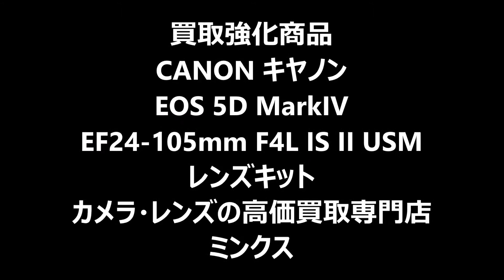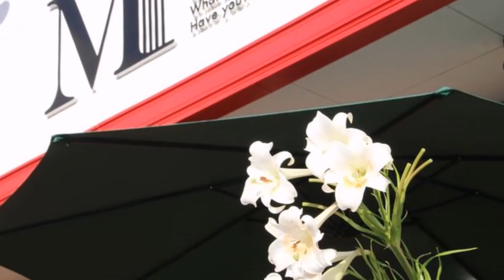買取強化商品 canon キャノン EOS 5D MarkIV EF24-105mm F4L IS II USM レンズ キット 高価買取専門 ミンクス 茨城